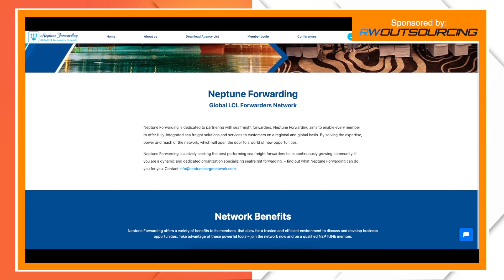NEPTUNE - Chris Raeuber - "Talks with the Networks"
Join me to discover about Neptune, a niche Network for consolidators.
Chris is sharing all the insights from this unique community